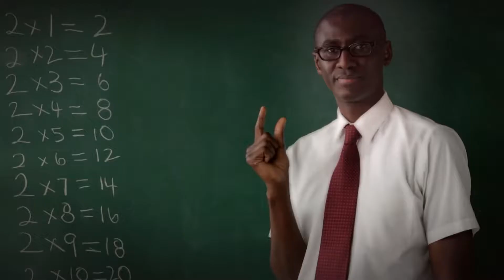'This Close' End Polio Now Bill Gates John Cena Kristen Bell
We are "This Close" to ending polio. Join Amanda Peet, Bill Gates, Archie Panjabi, Jackie Chan, Pau Gasol, Itzhak Perlman, Anil Kapoor, Desmond Tutu, Jane Goodall, Jack Nicklaus, Angelique Kidjo and supporters across the globe in the fight to end polio. Take action at EndPolioNow.org